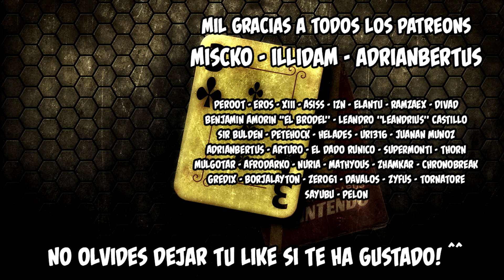¿Será este el mejor Metabreaker de Hearthstone actualmente? en TROLLPETITIVE HEARTHSTONE ESPAÑOL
Y si, llegó el día. Hoy enseño como el mazo puede funcionar realmente bien. Una racha de victorias imponente consiguió catapultarme varios rangos y demostrar que el deck no era tan malo como parecía.
¿Será este el mejor metabreaker de Hearthstone actualmente? Juzgad por vosotros mismos en este vídeo de TROLLPETITIVE HEARTHSTONE ESPAÑOL.

A disfrutar!